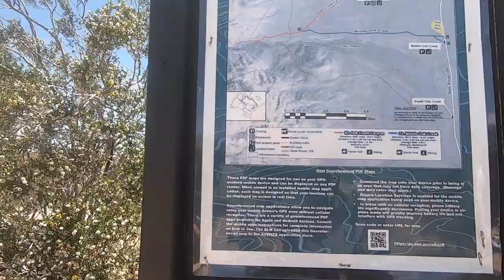🔵 Middle Oak Creek Trailhead (hiking cerca de Las Vegas) Nevada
Distancia: 3 millas; Tiempo promedio: 3 hrs; Dificultad: moderada

Acceda a este sendero desde una salida de tierra a lo largo de la SR-159 aproximadamente a 0,6 millas al sur de la salida de Scenic Drive. Cruce la valla y siga este sendero abierto del desierto que lo lleva al Cañón Oak Creek. Cuenta con excelentes vistas de la escarpa de Red Rock.

Middle Oak Creek Trailhead se encuentra en el Área de Conservación Nacional de Red Rock Canyon, a unos 40 minutos al oeste de Las Vegas, pero no en el área de tarifa de Scenic Loop Road. El comienzo del sendero está ubicado en Charleston Blvd (Highway 159) al sur de la salida de Scenic Loop Road. Este comienzo del sendero no está en el área de tarifas.

Desde la ciudad, conduzca hasta Red Rocks. Desde West Charleston a la entrada de Scenic Loop Road (Tabla 1, Sitio 0519), continúe hacia el oeste por Charleston Blvd. por 2.8 millas hasta un área de estacionamiento en el lado derecho (oeste) de la carretera (Sitio 1037). También se encuentra a 0,6 millas al sur de la salida de Scenic Loop Road (sitio 0532) y a 2,0 millas al norte de la entrada al parque estatal Spring Mountain Ranch (sitio 0673).

El comienzo del sendero son dos secciones de un amplio arcén de la carretera con puertas a través de la cerca de la carretera. El comienzo del sendero no es un estacionamiento definido. Estacionar aquí; este es el comienzo del sendero.

Middle Oak Creek Trailhead brinda acceso a Oak Creek Canyon y varias millas de caminatas fáciles a extenuantes.

Senderos: sendero Middle Oak Creek, sendero Oak Creek Canyon, sendero South Oak Creek, sendero Escarpment, sendero Arnight, sendero Rainbow Mountain Loop, sendero Knoll.

Aparte de las advertencias estándar sobre las caminatas en el desierto, ... esta es una caminata segura, incluso para los niños.

Mientras camina, respete la tierra y a las demás personas, y trate de no dejar rastro de su paso. Además, esta caminata es solo una ruta de conector corta, así que asegúrese de llevar lo que necesita de los 10 elementos esenciales para toda la caminata.

Esta caminata se encuentra en el Área de Conservación Nacional de Red Rock Canyon, a unos 40 minutos de la ciudad, pero no en Scenic Loop Road. Conduzca por West Charleston Blvd, pase la entrada y salida de Scenic Loop Road, hasta Middle Oak Creek Trailhead. Estacionar aquí; este es el comienzo del sendero.

Alternativamente, los excursionistas pueden estacionarse unos metros más al norte en otra puerta (Wpt. 07), pero esa área de estacionamiento es más pequeña y más difícil de usar. Además, en el camino de regreso con las piernas cansadas, los excursionistas tendrán que caminar directamente cuesta arriba en lugar de caminar en diagonal a través de la ladera en una pendiente más suave.

Desde el comienzo del sendero (Tabla 1, Waypoint 06), la ruta atraviesa una puerta que se dirige al noroeste y baja a través de una ladera que se quemó durante el incendio de Bonnie Springs 2007 (ver mapa).

El sendero de uso llega a un camino antiguo (Wpt. 08), gira a la izquierda y se dirige hacia el oeste a través de las llanuras del desierto hacia la escarpa. Mientras combatían el fuego, los bomberos utilizaron con éxito esta antigua carretera como cortafuegos. Aquí, el lado norte de la carretera vieja no está quemado y tiene una espesa vegetación de arbustos que incluyen Blackbrush, Joshua Trees, Mojave Yucca, Mojave Cottonthorn, Indigo Bush, Galleta Grass, Spiny Menodora y Buckhorn Cholla.

En el lado sur de la carretera vieja, la vegetación vuelve a crecer, pero las especies dominantes son pastos y subarbustos de sucesión temprana como Globemallow, y algunas de las yucas quemadas están rebrotando de los tocones quemados. Comparando los lados quemados y no quemados, está claro que pasarán muchos años antes de que la naturaleza recupere el área quemada, y probablemente muchos más años antes de que los Cactus Wrens, que construyen nidos en la cholla, regresen.

En poco tiempo, el sendero sale del área quemada, y más arriba en la bajada, la vegetación se vuelve más diversa con muchas más Mojave Yucca y también Desert Almond, que generalmente es más común en los lavados secos.

Más cerca de los acantilados, Utah Juniper comienza a aparecer, y muchos Narrowleaf Goldenbush y California Buckwheat se unen a la mezcla.

El sendero Middle Oak Creek Trail corre directamente hacia el oeste, pasando por varios senderos laterales a lo largo del camino. Aproximadamente a 0.18 (Wpt.09) y 0.64 millas (Wpt.10), los senderos de uso a la derecha corren hacia el norte hasta el estacionamiento en la salida de Scenic Loop Road, y a 0.75 millas (Wpt.11), un sendero de uso a la izquierda corre hacia el sur para unirse a los muchos senderos de uso alrededor de Wilson Pimple.